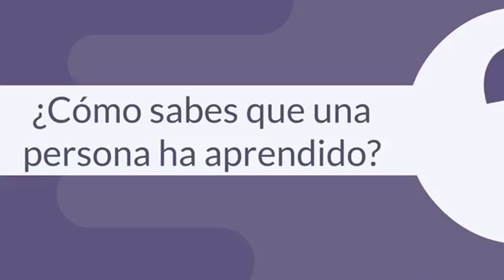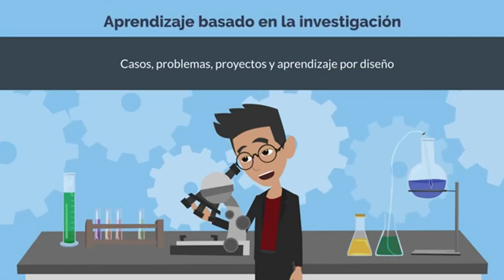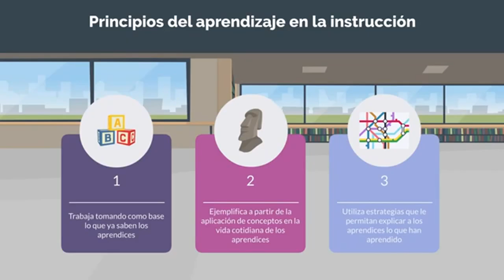¿Qué es el aprendizaje en general?